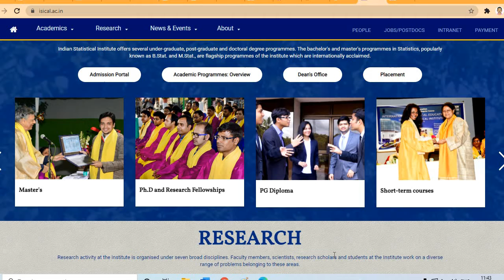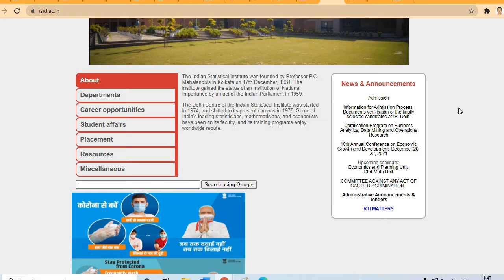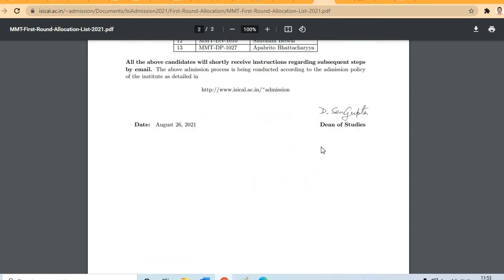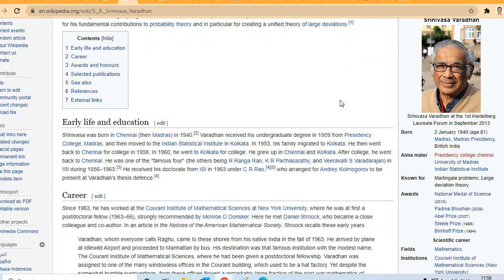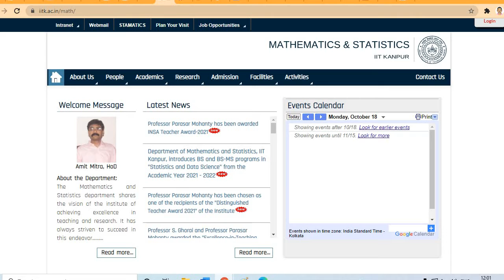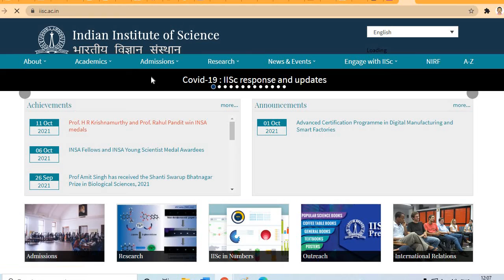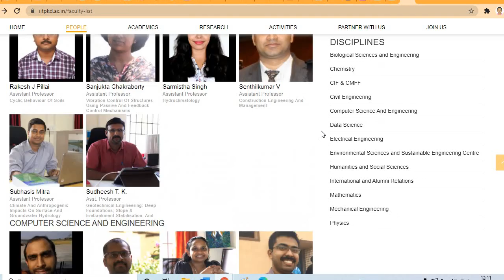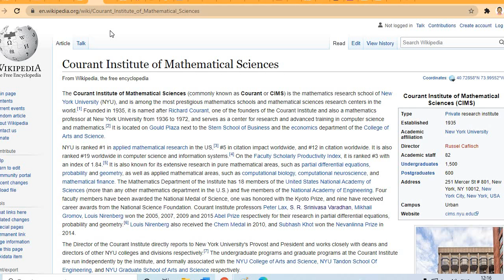To build up your future